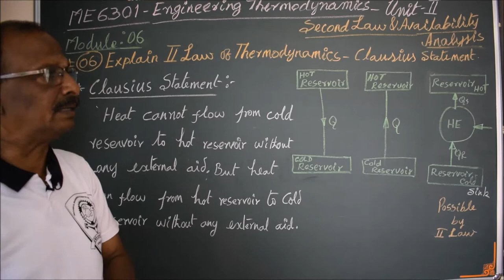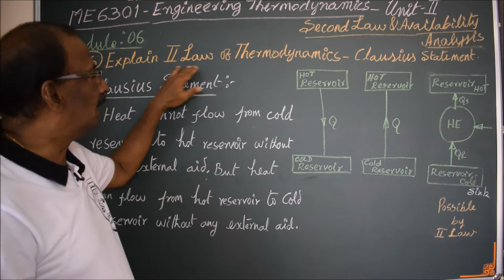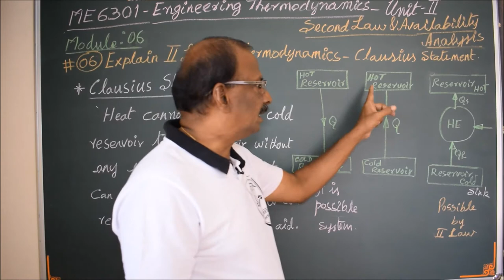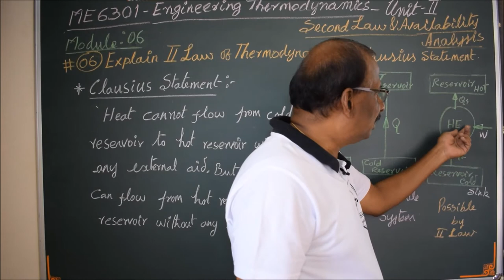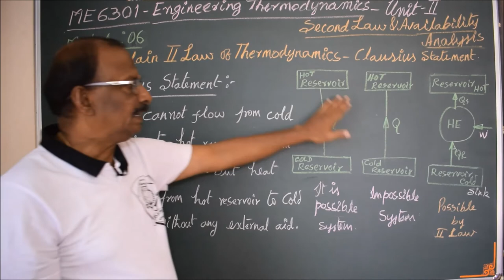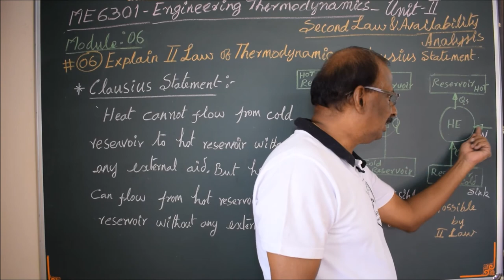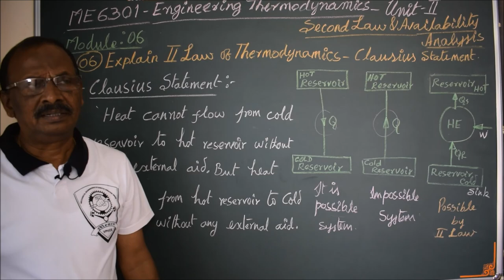II Law of Thermodynamics Clausius Statement -M06-Thermodynamics (II Unit)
I hereby explain the concept of II Law of Thermodynamics - Clausius Statement in Tamil